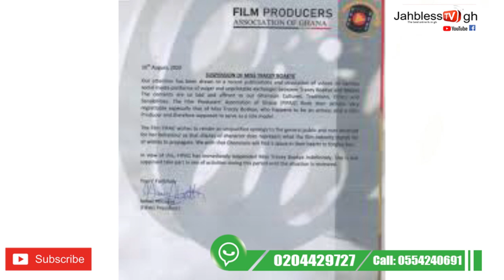BREAKING: TRACY BOAKYE F!RE$ FIPAG FOR SUSPENDED HER FROM THE GHANA MOVIE INDUSTRY